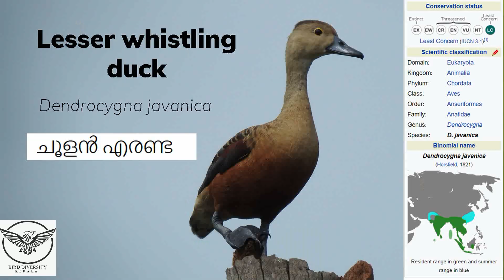Lesser Whistling Duck | Indian Whistling Duck | Choolan Eranda | ചൂളൻ എരണ്ട | Baby Bird In M4 Tech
Lesser Whistling  Duck or  Indian Whistling Duck.
In ‘Malayalam’ vernacular, the bird is called  “Choolan Eranda”.
 The scientific name of the bird is Dendrocygna javanica.

Lesser Whistling Duck, very similar in structure and shape to the domesticated ducks, is a resident bird of Kerala State.
Generally found in wetlands, on shallow water bodies,  freshwater lakes, ponds, flooded fields, reservoirs and also in mangrove stands with abundant marshy vegetation and surrounded by trees, used for roosting.
They sometimes make local movements in response to changes in weather and availability of water and food.
The bird is distributed widely across lowland wetlands of the Indian subcontinent and Southeast Asia. The species also occur on islands in the region including the Andamans, Nicobars and Maldives.
The bird is small, well-proportioned with long-neck and broad wings.  The bird is overall pale brown with a darker brown crown and nape, warmer chestnut underparts, and chestnut-fringed feathers on the back.  The eye-ring is faint orange-yellow and the bill and legs are dark greys in colour. Sexes similar and juveniles are duller.
Diet of the birds includes mostly shoots, roots and seeds of water weeds, marshy plants and grasses, wild and cultivated rice.  Also take small molluscs, particularly freshwater snails, as well as small fish, frogs and worms.  Mainly feeds at night, early morning and in the evening.  Also, take diurnal feeding mainly during the breeding season.   Usually found in pairs or in small flocks, during the breeding season. The bird is found roosting on trees.
The bird’s call is a wheezy whistling “seasick -  -  seasick. "
Breeding coincides with the start of the rainy period.  In Kerala,  it starts in May and continues till  October depending on monsoon.  In Kerala, breeding has been reported from Kozhikkode, Thrissur and Kannur Districts.   The bird can perch on trees and sometimes build their nest in the trees.   The nest site may be a tree hole lined with twigs and grass or built in the fork of a large tree, sometimes reusing an old nest of raptors or heron or even on the ground.
 Clutch usually 7–12 ivory-white eggs; both sexes incubate;  eggs hatch after about 22–24 days.
 Downy chicks are greyish-black with a white eyebrow and white bands on the back of the head, the wing, lower back and rump.  Both parents protect the young ones.  Young birds may sometimes be carried on the back of the parents.   They are often predated by grey mongoose, lizards and snakes.
In IUCN Red lists, the bird is included under “Least Concern’.